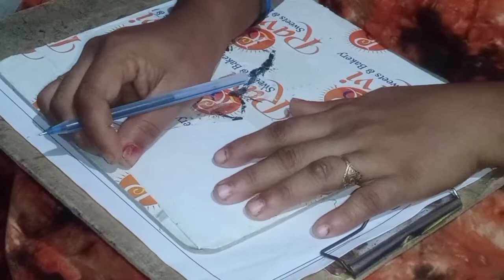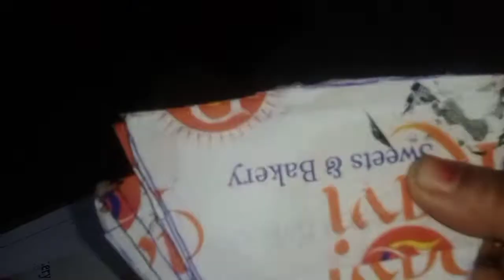పూల కుండ తయారీ విధానం how to make a flower pot ( ismart sr vlog)